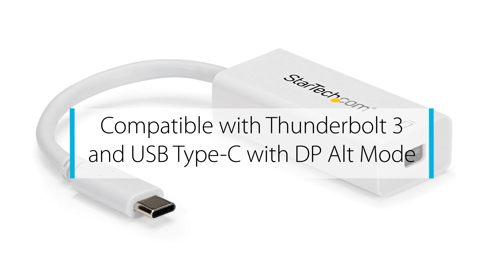USB-C to Mini DisplayPort Adapter - CDP2MDP | StarTech.com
This USB Type-C to Mini DisplayPort adapter lets you output mini DisplayPort (mDP) video and audio from the USB Type-C port on your laptop or other device. It works with USB 3.1 or Thunderbolt 3 Type-C devices that pass an mDP video signal, such as your MacBook Pro, Chromebook or 2018 iPad Pro.